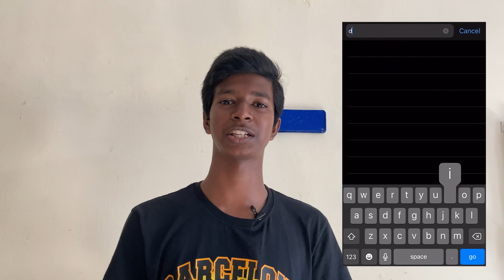Beach Fishing Video, We saw Snake!!